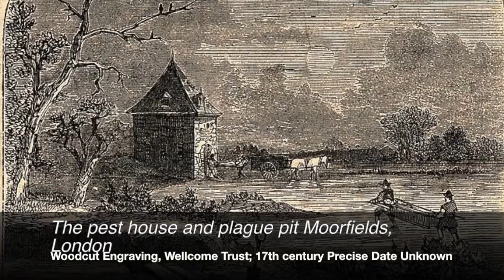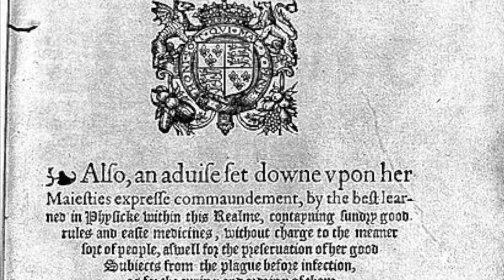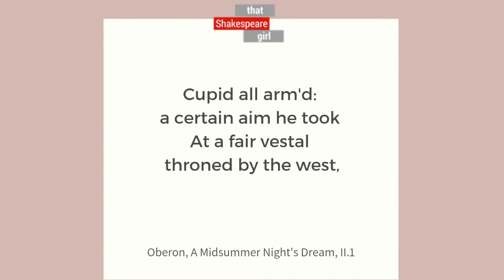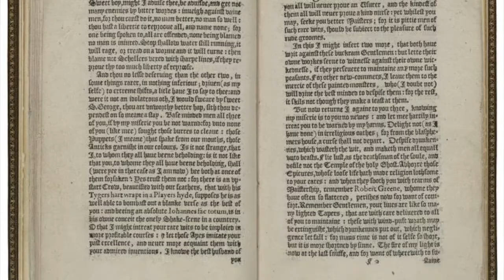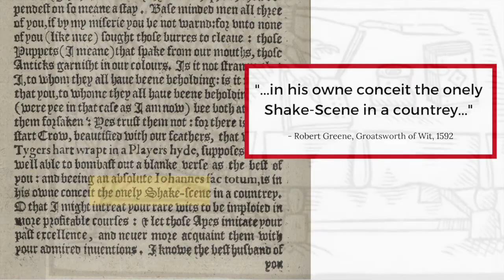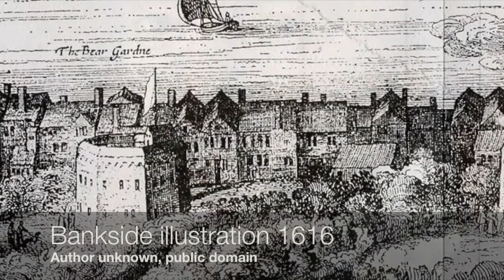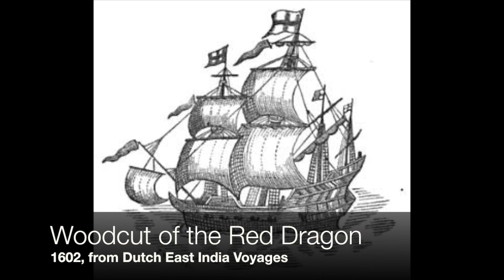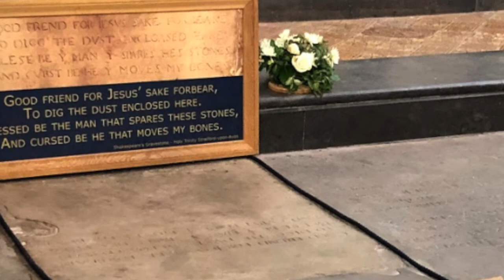The Life of William Shakespeare Documentary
I created this documentary short to be part of a Tudor Course. It covers the life of William Shakespeare.

Explore more documentaries about the life of William Shakespeare along with animated plays and virtual tours inside the digital streaming app for That Shakespeare Life.